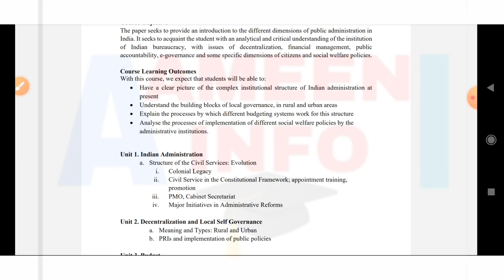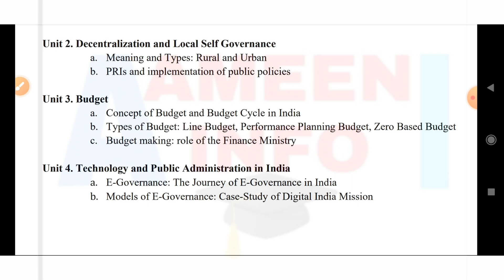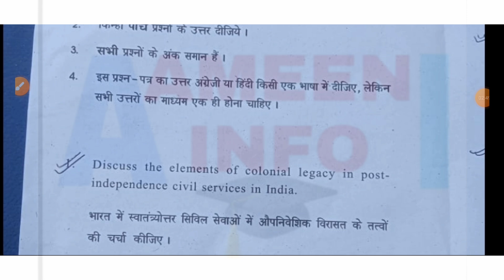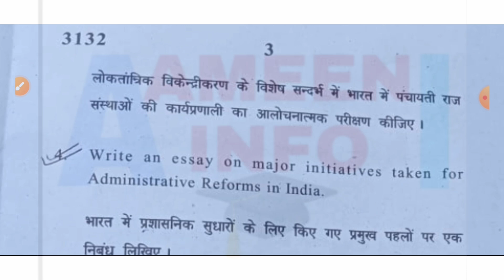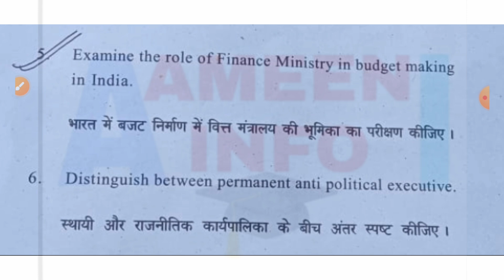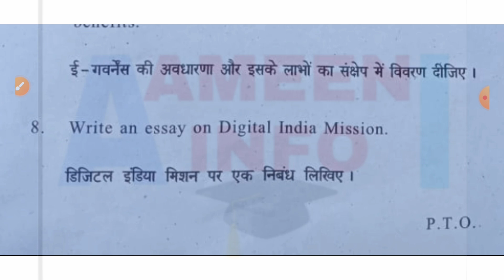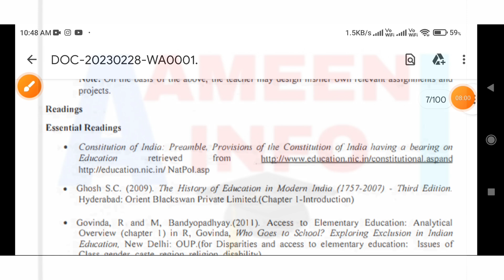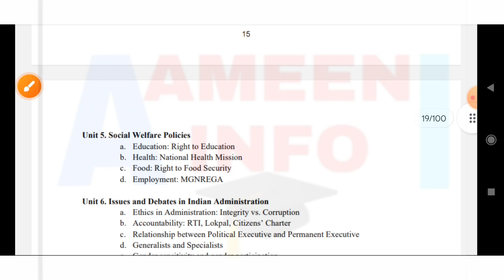Public Administration In India Important units, Exam Pattern BA PROG First Semester DU SOL Ncweb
Hii Everyone

Public administration in India
Exam pattern
important units
unit Wise Weightage

Useful for Delhi University ba prog first semester students from 2023 onward
regular Sol Ncweb